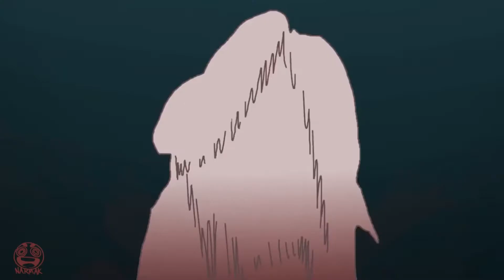The best anime style: Johny Johny Yes Papa, The SpongeBob Anime, Shrek VS Pikachu Titt.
Johnny's been a bad little boy; first eating sugar, and now candy? Papa has had his fill of the child's hijinks. Now open your mouth.